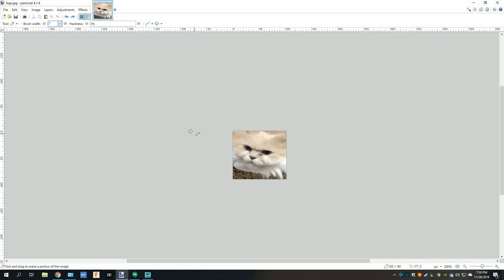The Truth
yep thats right.